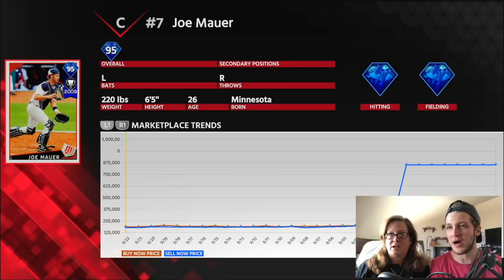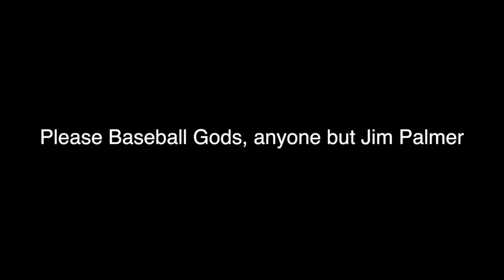My MOM Drafts My Battle Royale Team!? MLB The Show 18 Diamond Dynasty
I have not played MLB 18 The Show in quite some time, so I thought it would be fun to switch it up. Props to my mom for helping me with this MLB 18 video!

Thank you guys for watching this MLB video! I play a lot of Diamond Dynasty, Battle Royale and open packs from time to time.